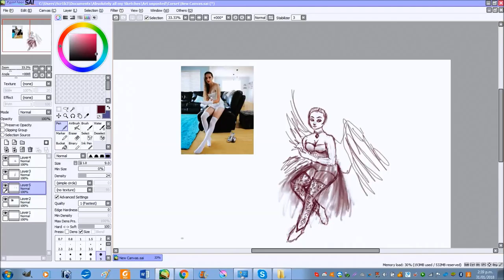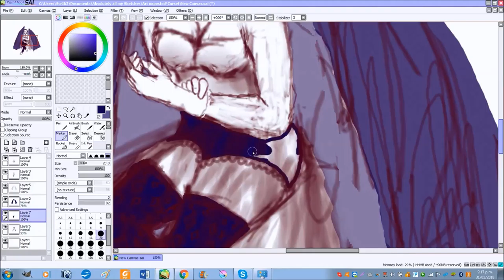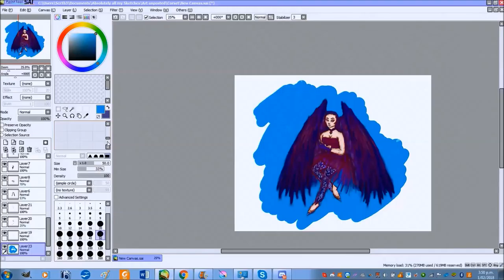Paint tool Sai - I love corsetry & hate modern fashion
Just back from Wellington!!! Soz for late(ish!) Upload!!

*Please help support this starving artist if you care and can afford it! Your love helps keep me alive!*